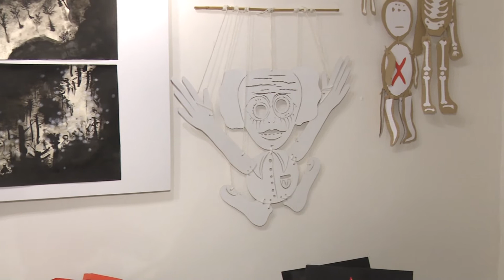Chrastava TV - vernisáž výstavy prací žáků ZUŠ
Vernisáž výstavy, která v galerii města Chrastava otevřela výstavu probíhající celý duben 2015. Práce zde vystavují žáci chrastavské pobočky liberecké ZUŠ.